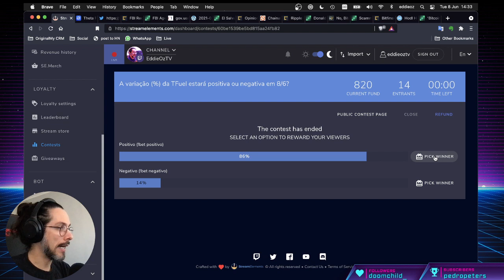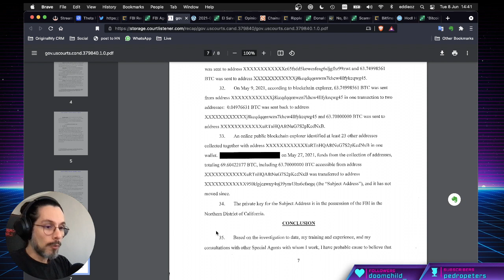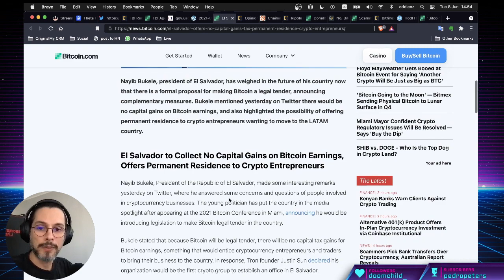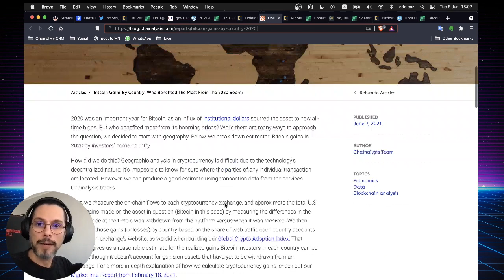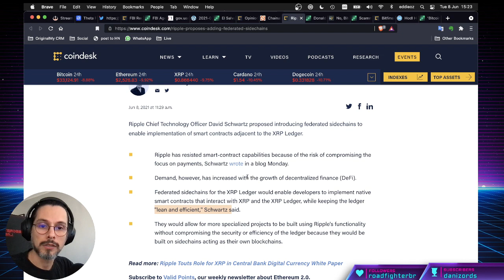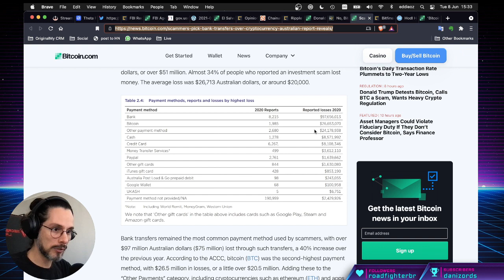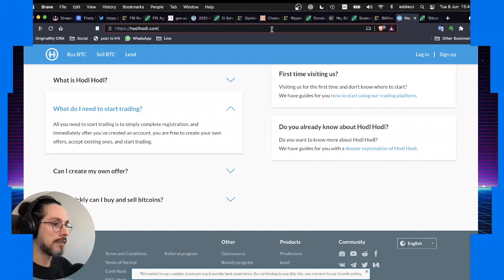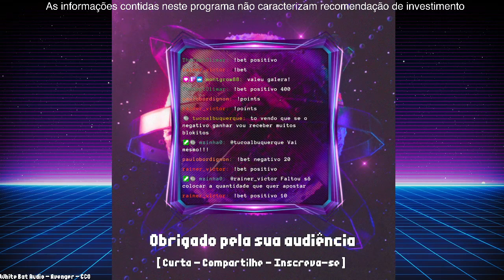[ Morning Crypto ] EP #22: FBI, El Salvador, Ripple e smart-contracts, Bitfinex e exchange sem KYC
[ MORNING CRYPTO ]

[ CONTEÚDO ]

No episódio de hoje falamos de:

*   FBI apreende bitcoins

*   El Salvador e residencia permanente para cripto-empreendedores

*   Ripple planeja smart-contracts

*   Donald Trump ❤️ Bitcoin

*   Bitfinex e exchange sem KYC

*   Bitcoin &#39;fisicamente&#39; na Lua

+++ [ POLL ABERTA ] +++

[ LINKS ]